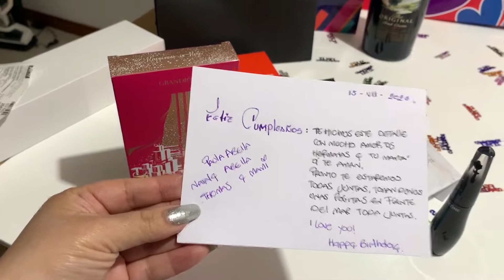MI CUMPLE FELIZ EN CASA 2020 | ESTUVE MUY CONTENTA |ClauCam Channel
Mi cumpleaños en cuarentena, les comparto un poquito de mi día.

♥ Para acceder al descuento, ingresa a la página pon el siguiente código VOGUERACLAUDIA y cuando vayan a pagar se verá reflejado el descuento del 5%. Recuerden que solo es para las productos VOGUE y en Colombia.

CORREO PARA NEGOCIOS Y COLABORACIONES